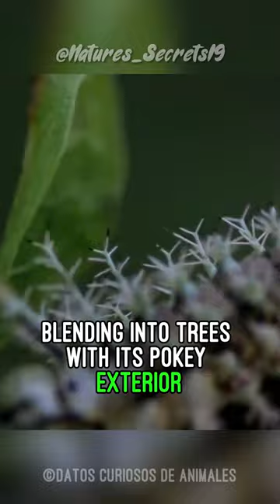The Deadliest Caterpillar In The World | Lonomia Obliqua